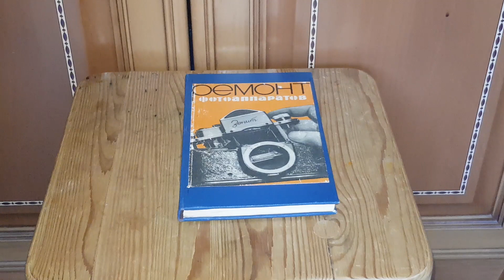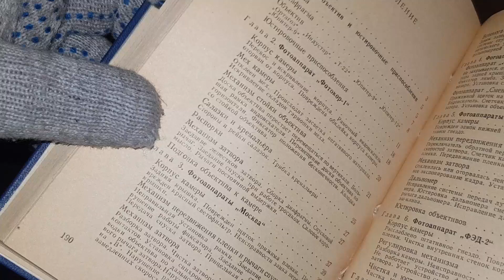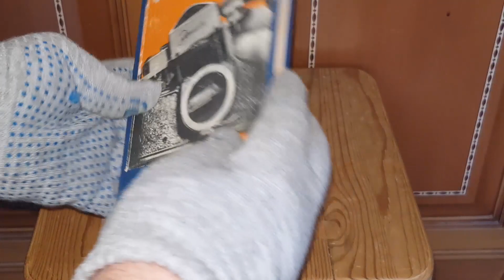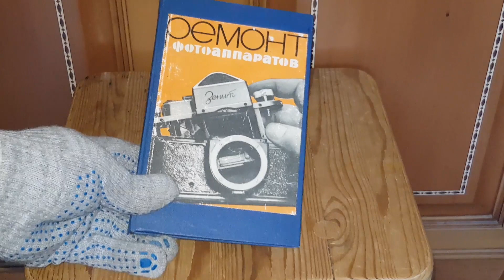Пополнение библиотеки 001 Яковлев М Ф Ремонт Фотоаппаратов Выпуск 29